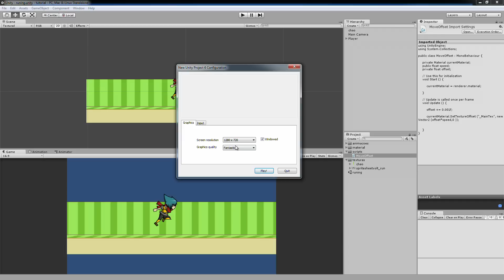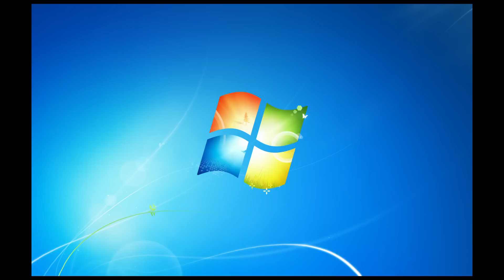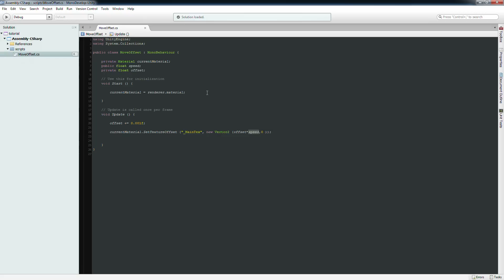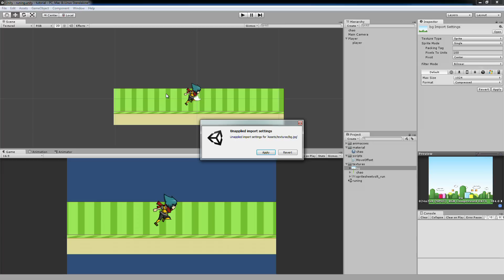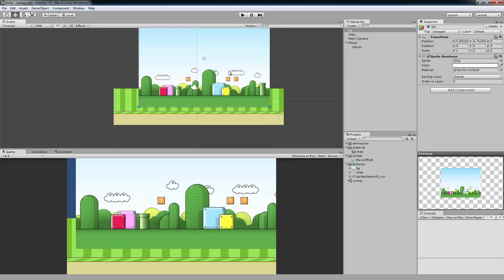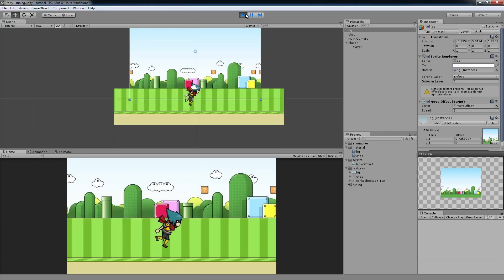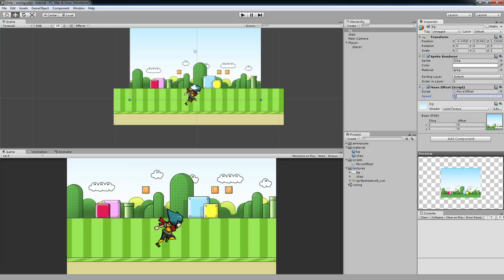Parallax (profundidade e movimento do cenário) - Vídeo Aula - Unity 2D - Criando um jogo 2D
💬 Este vídeo encontra-se um versão muito antiga da unity, alguns comandos e recursos foram alterados conforme a Unity foi atualizada.

Me chamo Patrick, sou um desenvolvedor profissional de jogos e criador do curso Aprenda Unity. Desde 2015 trazendo conteúdos de qualidade de forma gratuita e trazendo o melhor e mais completo curso de desenvolvimento de jogos do Brasil.